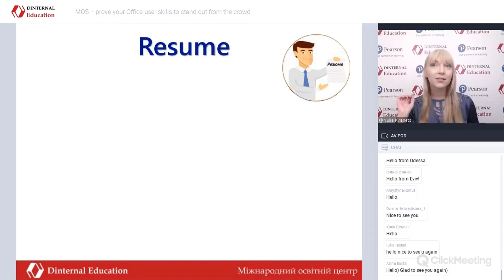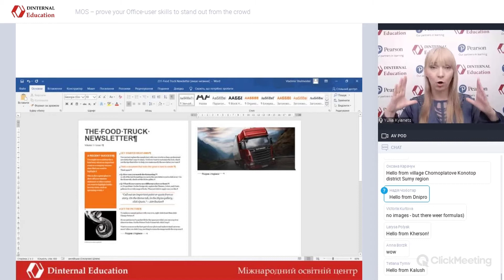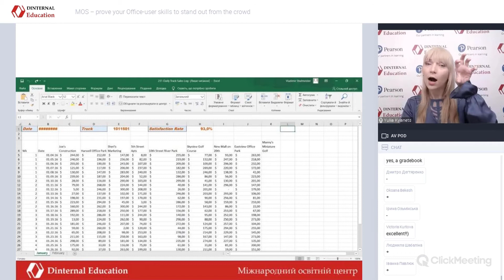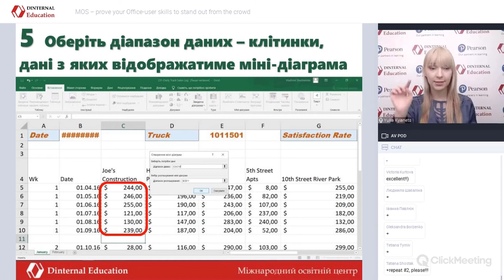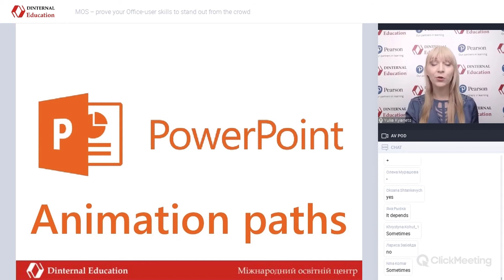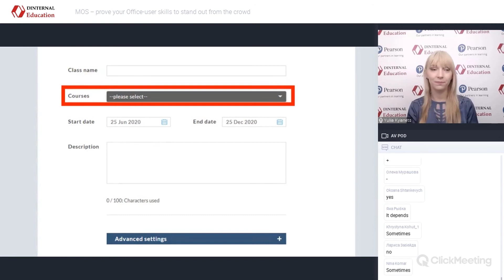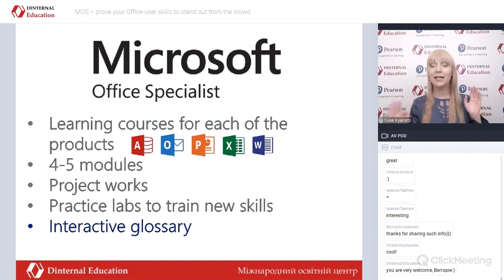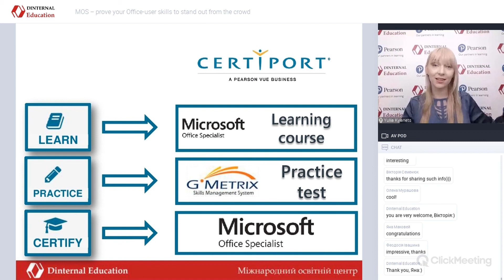Міжнародна Сертифікація MOS – ваш ключ до успішного працевлаштування!